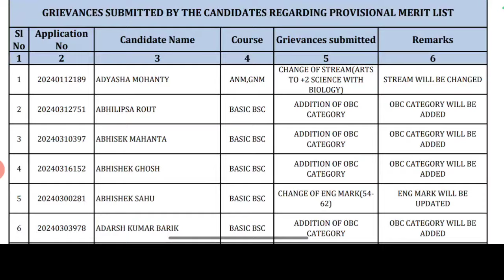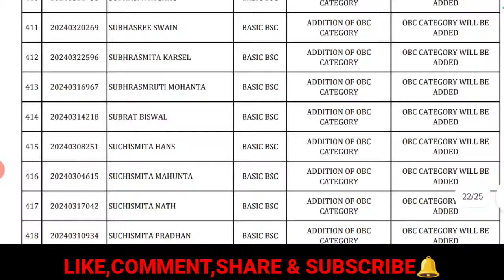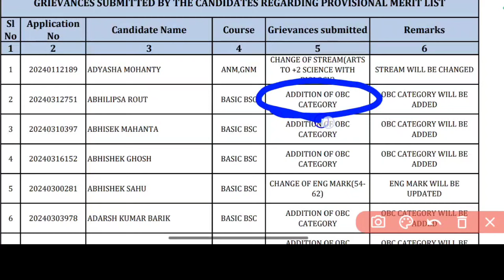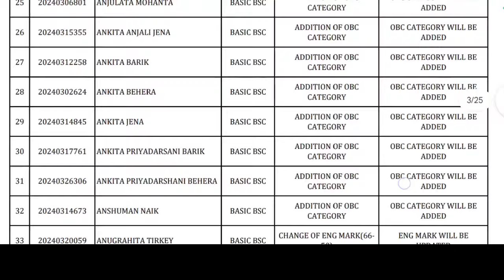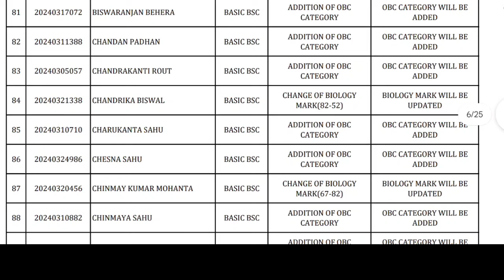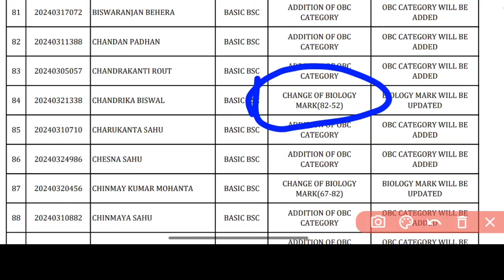🔴NURSING FINAL MERIT LIST RANK CHANGE❓REVISED PROVISIONAL MERIT LIST ।। ODISHA NURSING ADMISSION.